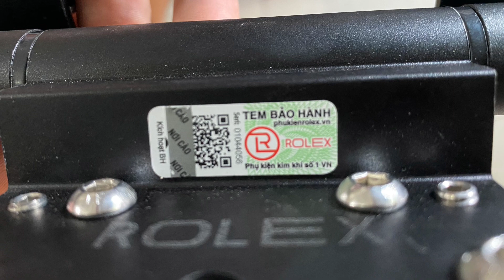Phụ Kiên RoLex Phụ Kiên Kim Khí Số 1 Viêt Nam